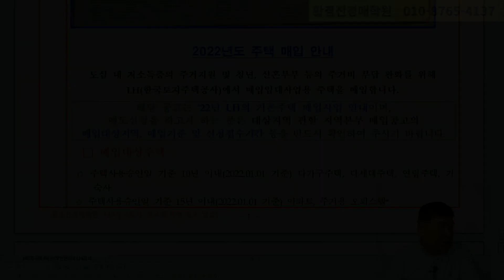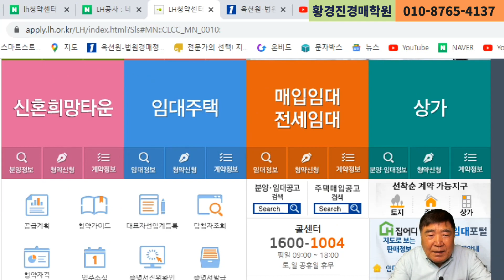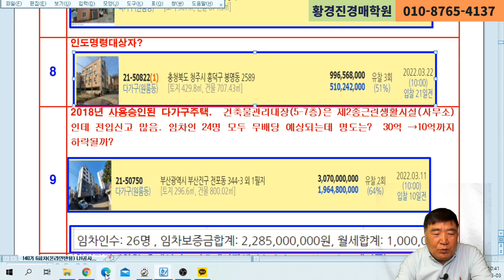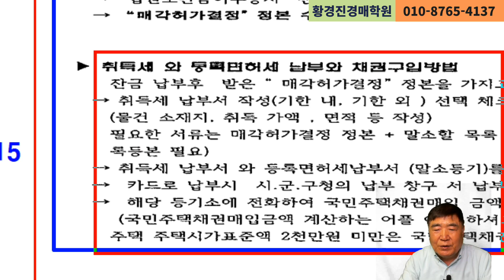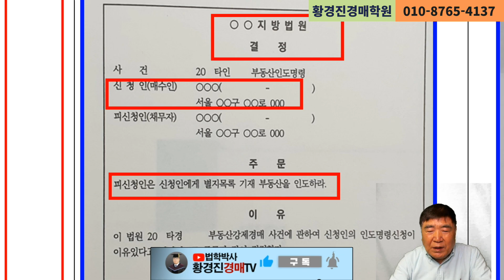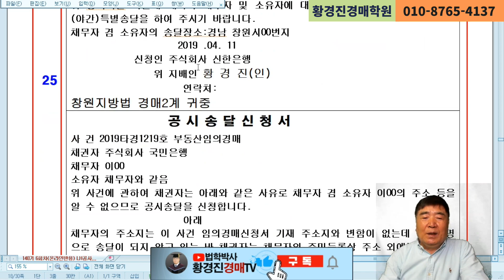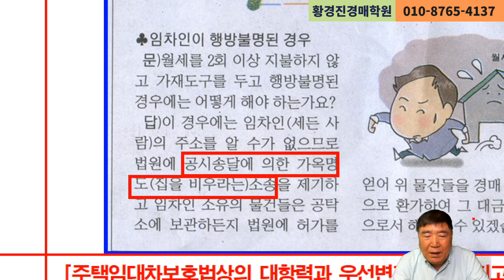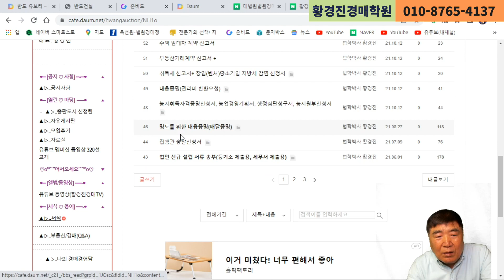1195강(B권). 황경진경매학원 6일차(LH에 고가매도, 인도명령/3시간)(법학박사 황경진경매TV)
도시지역의 나의 노후 주택을 감정가로 LH공사(한국토지주택공사)에 매도할 수 있다. 여러 가지 요건(예로 LPG가 아닌 도시가스 설치)을 잘 배우자.